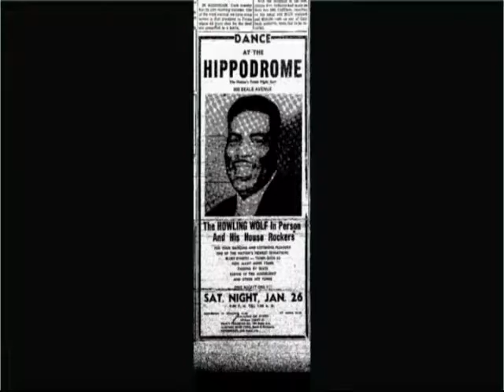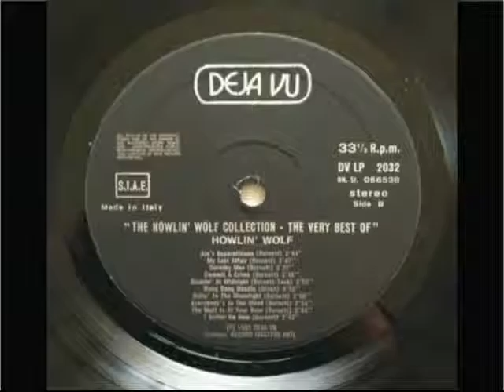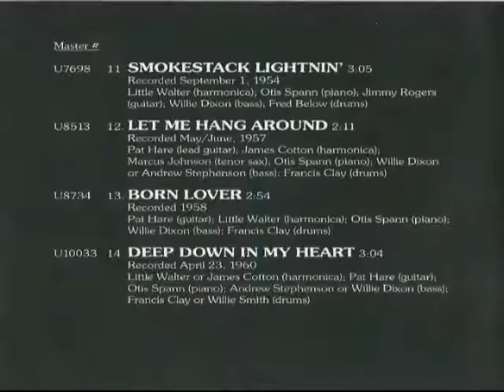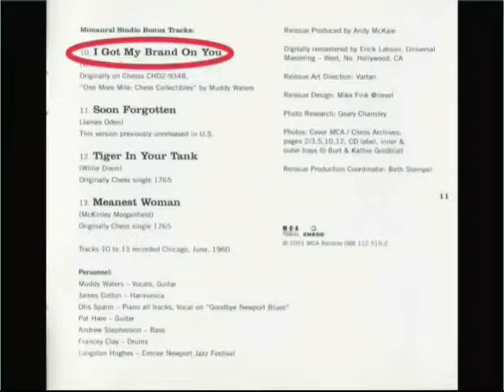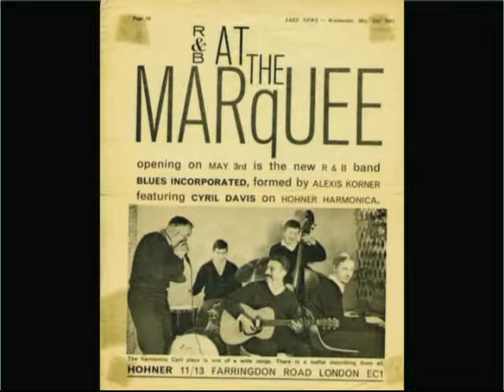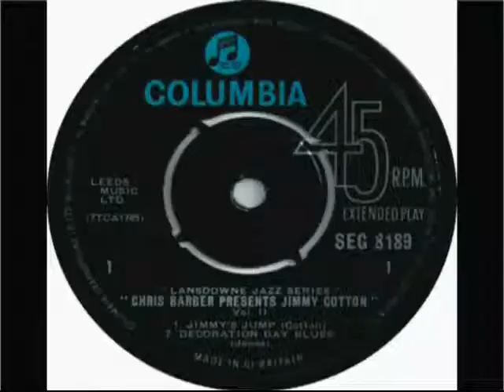Informe sobre James Cotton en M&P (Parte 2)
Realizado por Alejandro Bravo en el programa Música & Propuestas que se emite por canal 11 de Paraná, todos los sábados de 18 a 19. Conducción: Ernesto Tata Mockert.